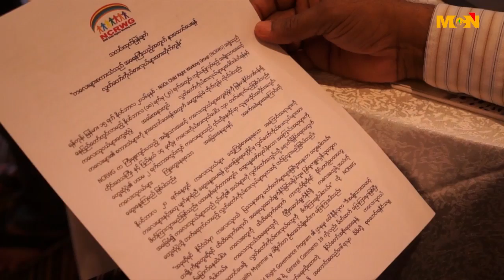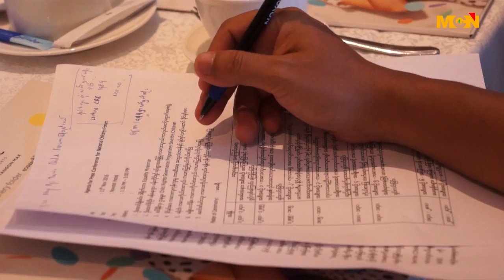ကေလးသူငယ္ဆုိင္ရာ ဥပေဒအပါအ၀င္ အထူးဥပေဒတစ္ရပ္ ထားရွိေပးဖုိ႔ လုိအပ္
ကေလးသူငယ္ လိင္ပိုင္းအၾကမ္းဖက္မႈ ပေပ်ာက္ဖို႔အတြက္ ကေလးသူငယ္ အခြင့္အေရးမ်ားဆုိင္ရာ ဥေပဒထဲမွာ အထူးဥပေဒတစ္ရပ္အေနနဲ႔ ထည့္သြင္းျပဌာန္းေပးဖုိ႔ လုိအပ္ေနပါတယ္။ ဒီသတင္းကိုေတာ့ MCN သတင္းေထာက္ ေကသြယ္က ေပးပုိ႔ထားပါတယ္ ။